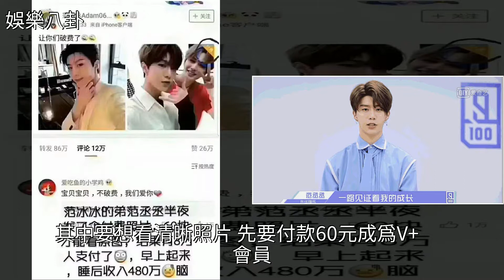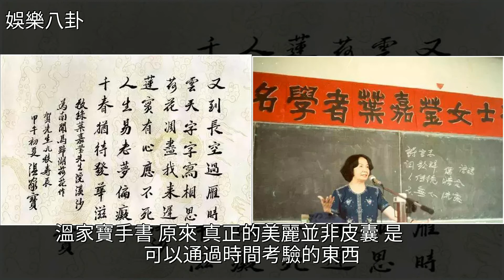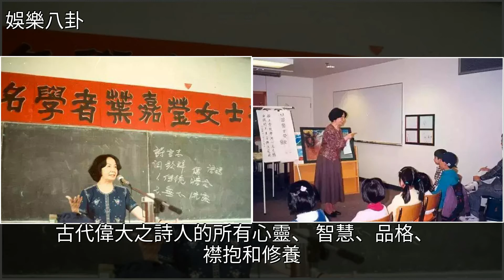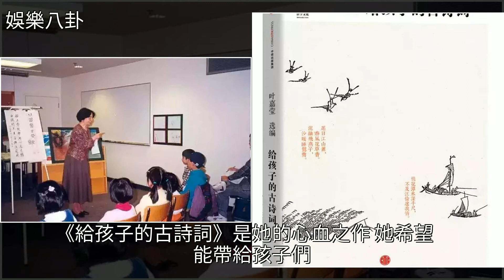這位中國最美女先生拿出1857萬，卻不讓人拍照，[娛樂八卦]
這位中國最美女先生拿出1857萬，卻不讓人拍照 [娛樂八卦]詩歌,文學,美女,葉嘉瑩,哈佛大學這位中國最美女先生拿出1857萬，卻不讓人拍照 [娛樂八卦]詩歌 文學 美女 葉嘉瑩 哈佛大學